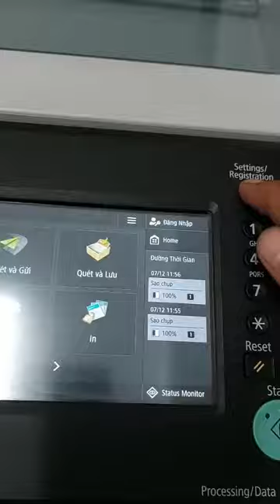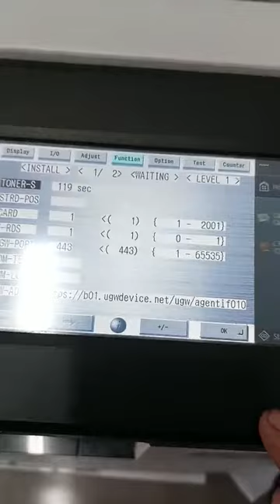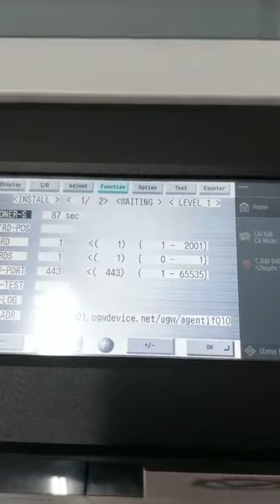Hướng dẫn bơm mực Canon iR 2625i, Canon iR 2635i, Canon iR 2645i - Mực Canon NPG 84 giá siêu rẻ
CÔNG TY TNHH TM DV TBVP VIỆT THÀNH
Địa chỉ : 65/8 Tây Hòa, KP2, P. Phước Long A, Tp Thủ Đức, Tp HCM
Điện thoại : 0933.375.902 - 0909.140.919 Mr Việt
Chuyên cung cấp các loại máy photocopy, dịch vụ sửa chữa thay thế vật tư linh kiện mực in các loại máy photocopy Canon, Ricoh, Toshiba, Sharp, Xerox, Konica, Kyocera, sindoh Dịch vụ tận nơi hậu mãi chu đáo.
    Dịch vụ sửa chữa bơm mực máy in tận nơi giá cả hợp lý chất lượng cao, đảm bảo bản in luôn sắt nét, đậm đẹp .